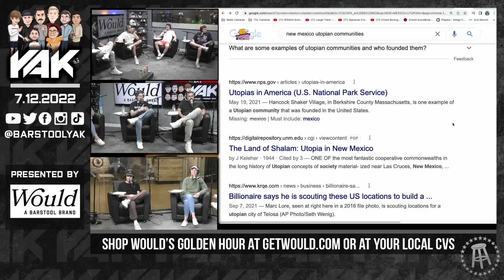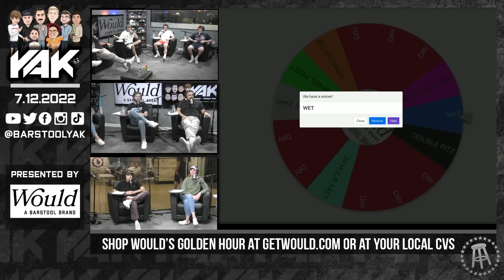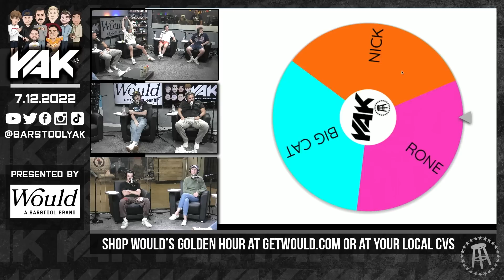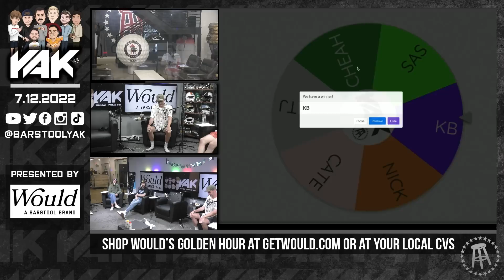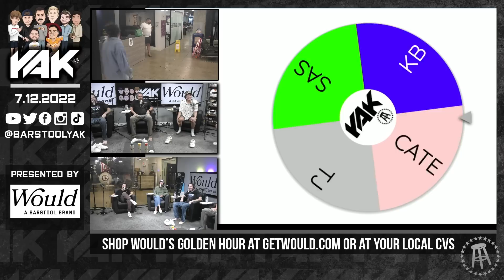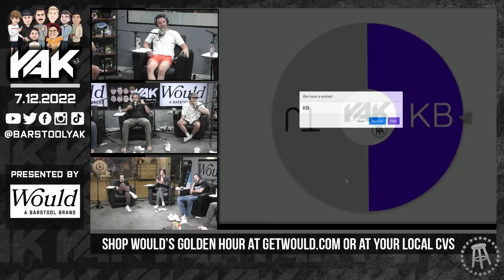The Wet Wheel Returns | Best of the Yak 7-12-22